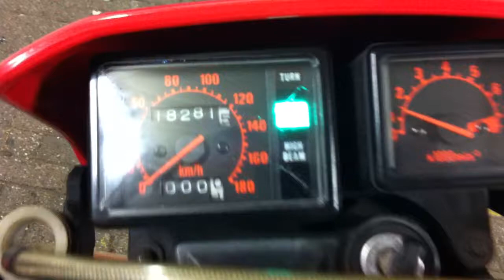HONDA XL 600 R 1986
Deze Honda XL 600 R van 1986 is verkocht door Swinkels Motoren in Tilburg. Kijk voor meer info op